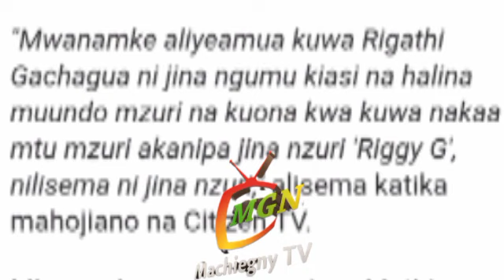RIGATHI GACHAGUA Amtuza Mwanadada Aliyembatiza Jina "RIGGY G"|A Lady who came with "RIGGY G" Slogan